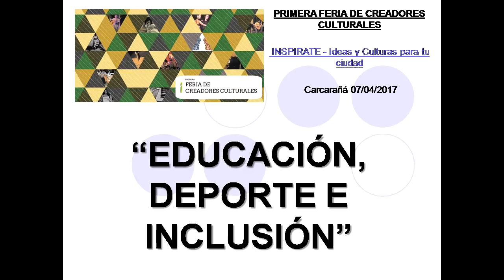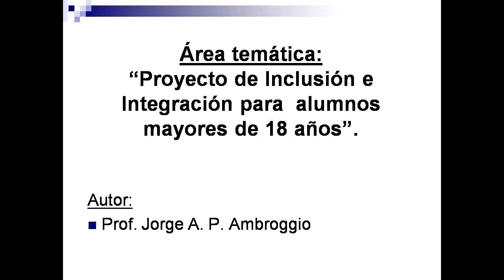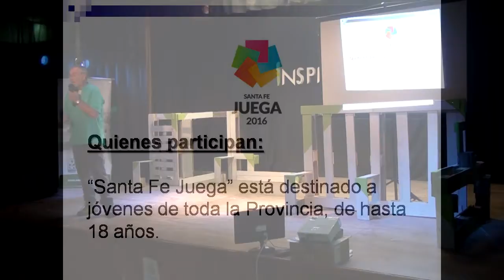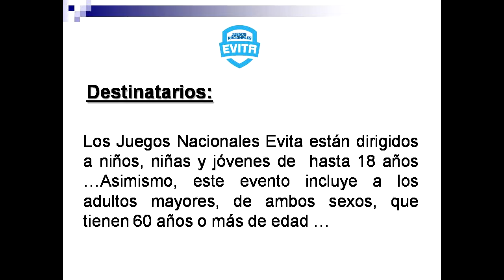DEPORTE PARA MAYORES DE 18 AÑOS - Proyecto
La primera Feria de Creadores Culturales también tuvo un espacio para la exposición de proyectos que necesitan de apoyo institucional.